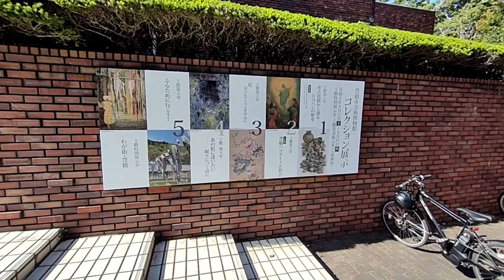Cuối tuần đi dạo giới thiệu phong cảnh công viên # cuộc sống ở Nhật Bản# ⛩️⛩️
đi dạo cuối tuần ngắm phong cảnh ở công viên. giới thiệu phong cảnh mùa hè
Thắng Hùng TV cuộc sống ở Nhật Bản 🍀🍀🍀🍀